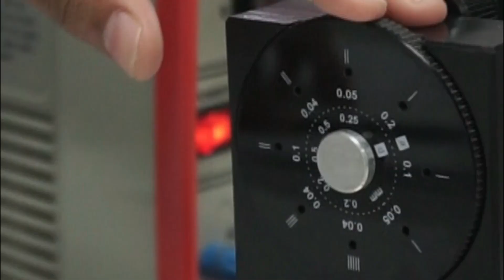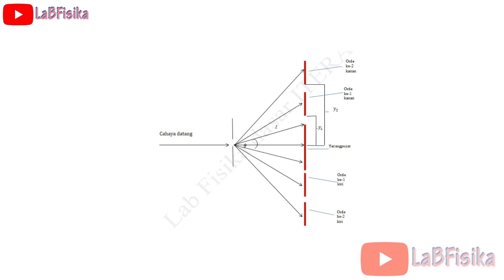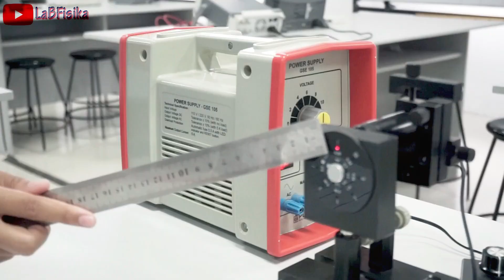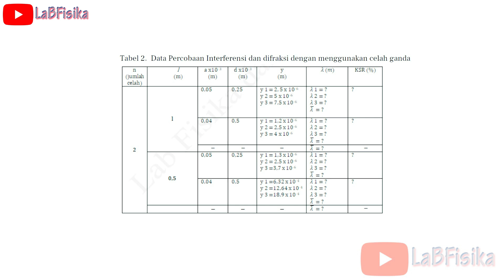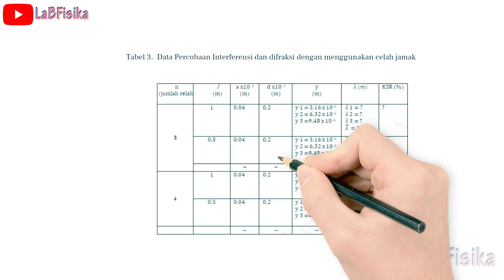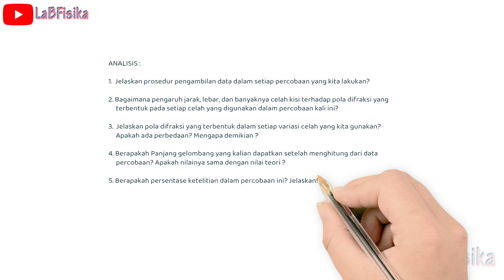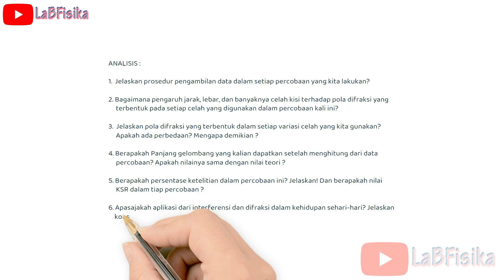Praktikum Fisika Dasar II: Difraksi Pada Celah Ganda & Jamak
Sejarah fenomena difraksi pertama kali dijelaskan oleh Francesco Maria Grimaldi pada tahun 1665 dengan nama latin DIFFRINGERE yang artinya to break into Pieces  yang bisa diartikan peristiwa pelengkungan cahaya akibat melalui celah sempit atau medium berbeda sehingga cahaya akan tampak melebar di suatu celah sehingga cahaya tidak lagi merambat menurut garis lurus.

Tujuan praktikum
1. Memahami pengaruh jarak lebar dan banyaknya celah kisi terhadap pola
    difraksi
2. Menentukan panjang gelombang sinar laser yang digunakan Apakah
    sesuai dengan percobaan atau tidak